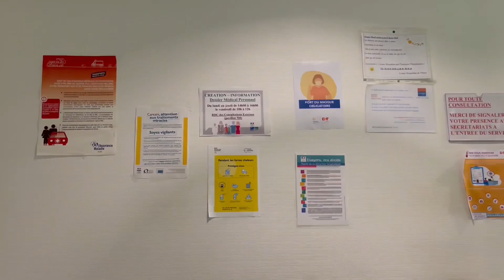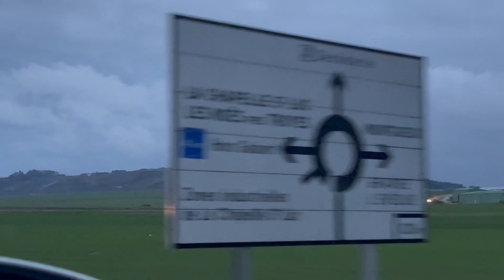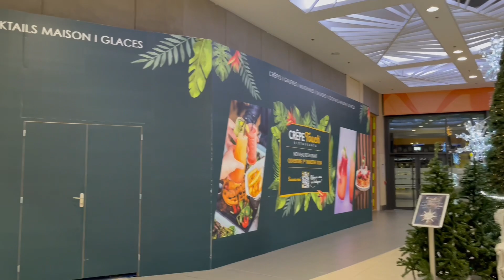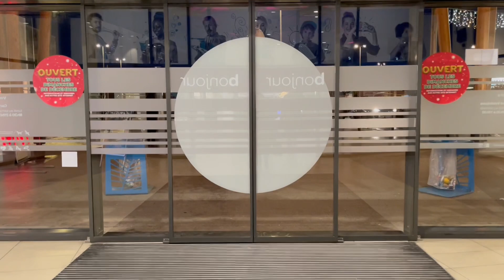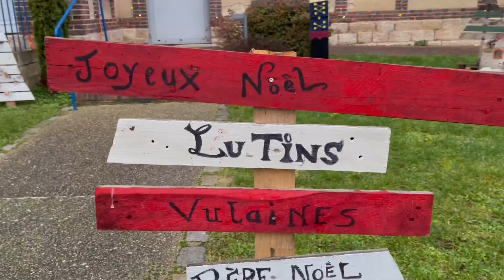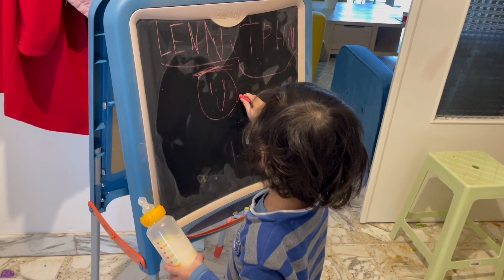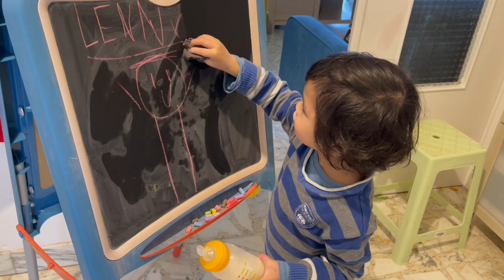Toà thị chính trang trí Noel .canh chua cá hồi đơn giản không đầy đủ rau Việt nhưng vẫn ngon.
TRÚC LY Kinh chào tất cả quý Ông Bà Cô Chú Anh Chị và các bạn. chúc tất cả mọi người nhiều sức khỏe vui vẻ và hạnh phúc bình an.Ly chân thành cảm ơn mọi người đã xem và ủng hộ video.Nếu thích video hãy cho mình 1 lượt thích(like), 1 lượt đăng ký